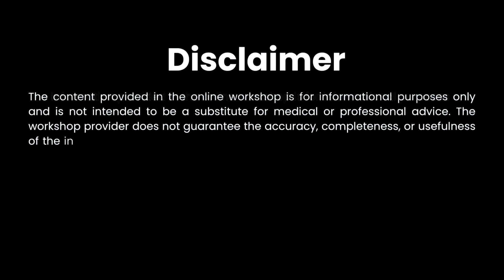Principles of Ayurveda & Q&As Session on Nature Bright - 17th November'24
Principles of Ayurveda & Q&As Session on Nature Bright - Customized Diet Plans for Each Body Type.